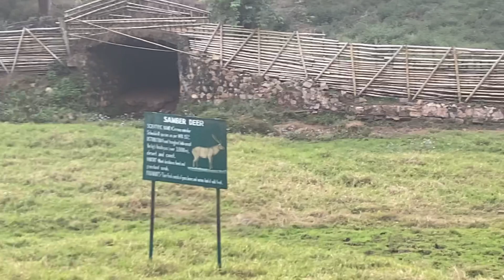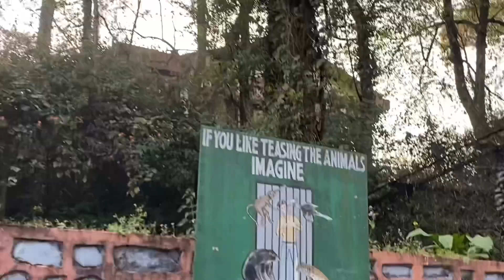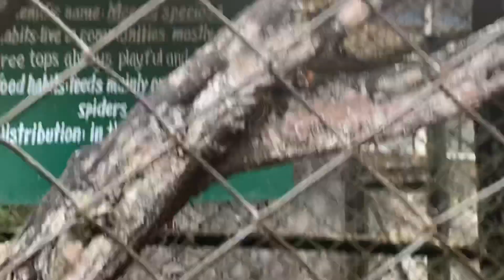Nogipa Na Pizza Gift Shillong Reba.a Nina 😆💗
Rimchaksoa Gimikon Mittela Sikanggipa de video ko bone Nia ni na 😋❤️🔥 Support ka.angkubo ripengrang 😊❤️

Mosa Vlog 🔥